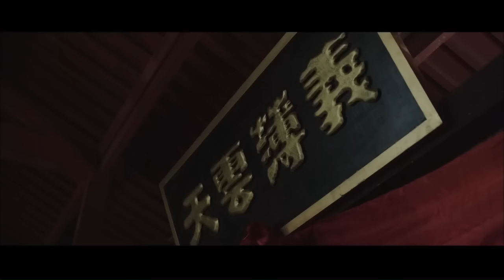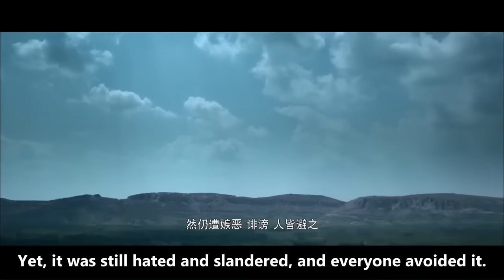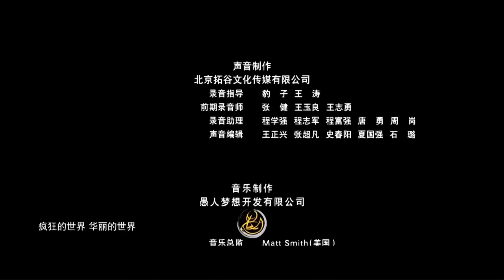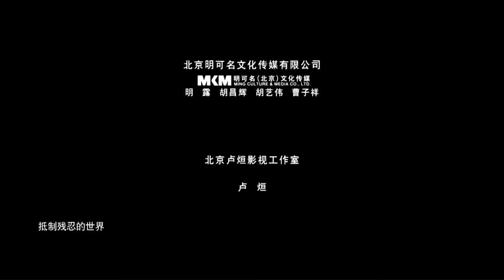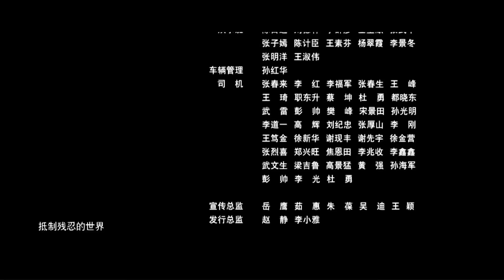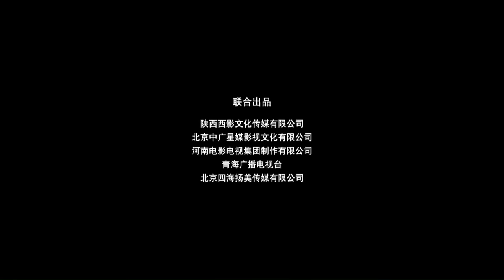【ENG SUB】Of Monks and Masters: Costume Movie Series II | China Movie Channel ENGLISH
【Chinese Name】侠僧探案传奇
【Starring】韩朔 Han Shuo (Leslie) / 刘冠成 Liu Guancheng / 李美慧 Li Meihui

【Movie Description】
Of Monks and Masters 3: Castle of the White Horse /
The daughter of Bai Xiaotian, the chief escort of the White Horse Escort Bureau, got married, and various martial arts factions went to congratulate her. Li Shaobai attended on behalf of Shaolin. A tragedy occurred during the banquet. Many martial arts figures were attacked by the assassination organization Black Hawk Gang, and the bride also died tragically in the boudoir.

Of Monks and Masters 4: Curse of the Gambling House /
In Kaifeng City, many children disappeared mysteriously, and the case was related to Daxing Gambling House. Li Shaobai went to the gambling house to investigate and found that the only son of the gambling house owner Han Tianyou, Han Xing'er, had also been abducted. Han Tianyou is the famous Thousand Buddhas Hand, and his biggest enemy is the gambling king Jade Face Rakshasa Zhuge Qing who was defeated by him twenty years ago...